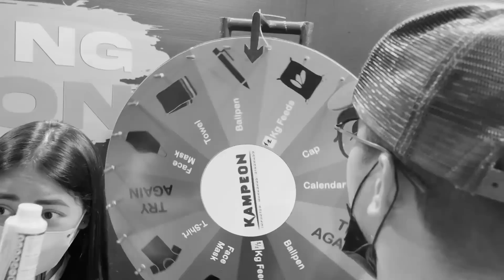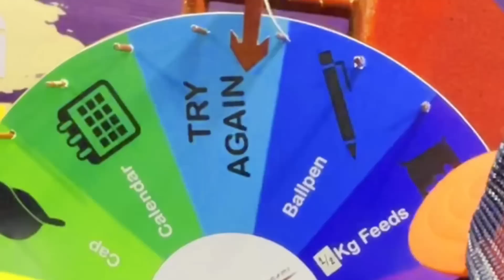SWERTE SA KALAPATI 🤣 KAYA NAMAKYAW KAMI KASAMA SI AMIGO AT KIMKAM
Vlogging Setup:
📷 Camera Used: